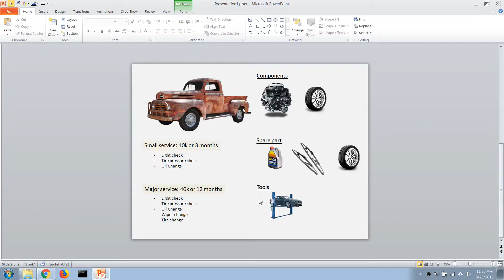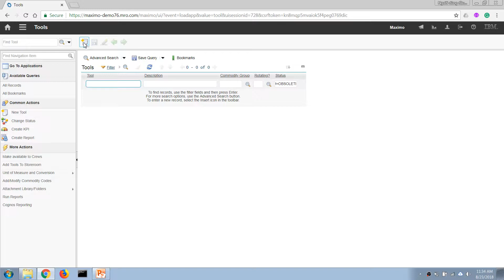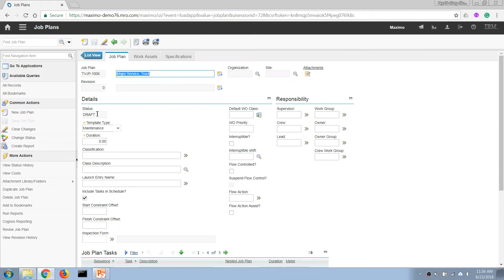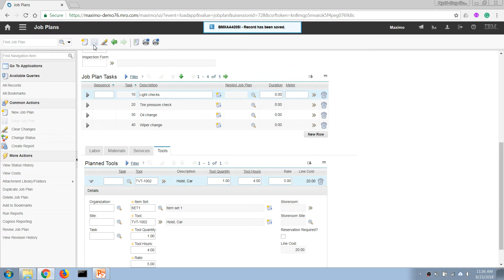Maximo Basics - 05 - Define Tools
Create a tool and add it to a Job Plan

This series provides a quick overview of the most basic functions in IBM Maximo. If you do not have time, only watch those videos marked as *core* as they cover the absolute basic/core functionality. The whole series is about 3 hours in length. To get a more hands-on experience, you can follow along with the tutorials by using IBM Maximo preview